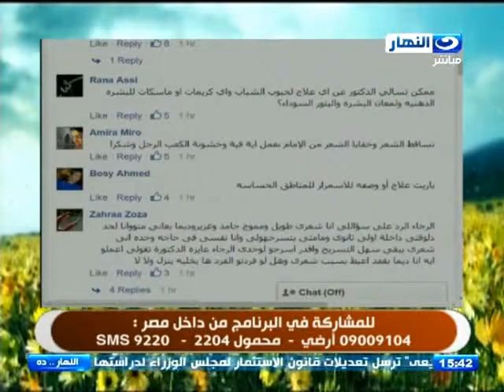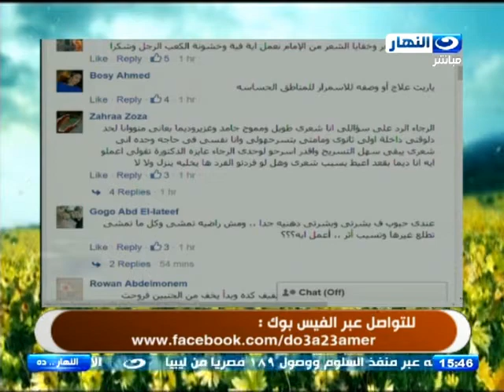النهاردة : الليزر وعلاج مشاكل الشعر